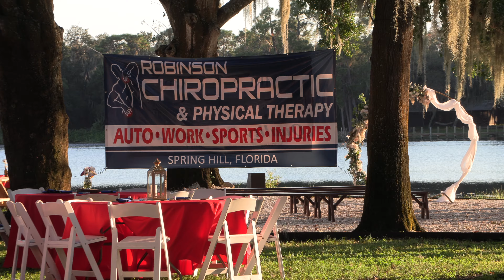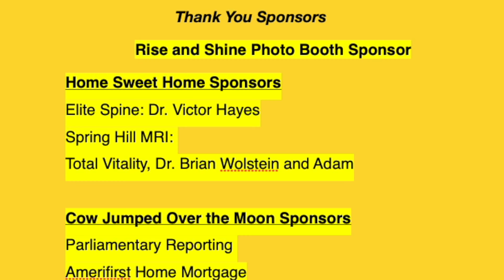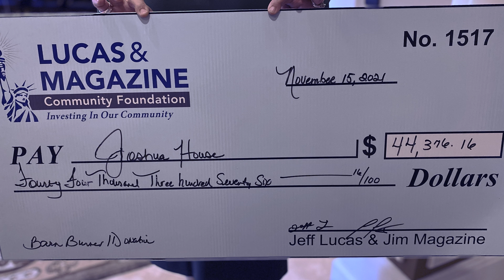Lucas & Magazine Barn Burner